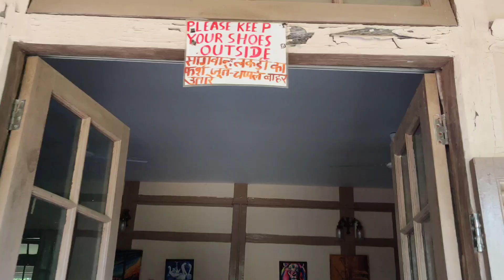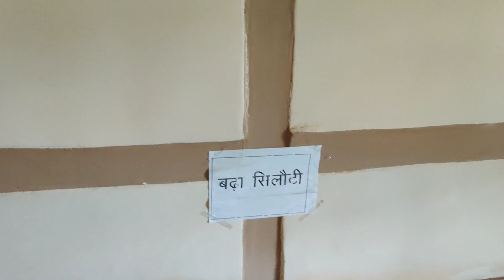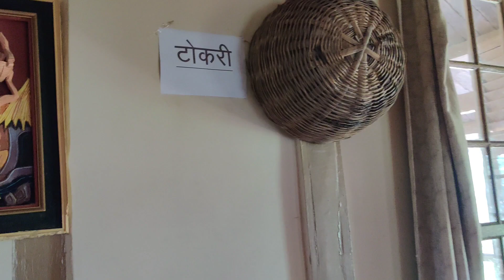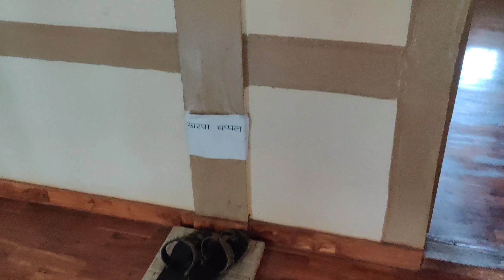CHALET HOUSE NETARHAT अंग्रेजो द्वारा बनाया गया घर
100 years old house